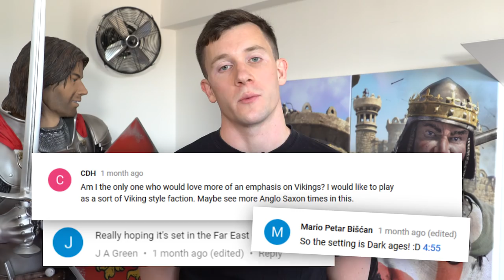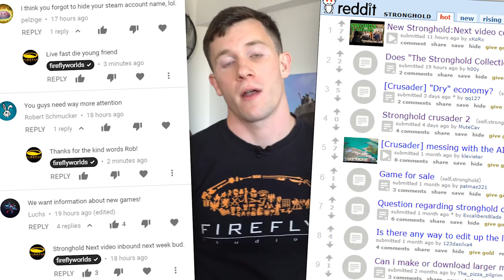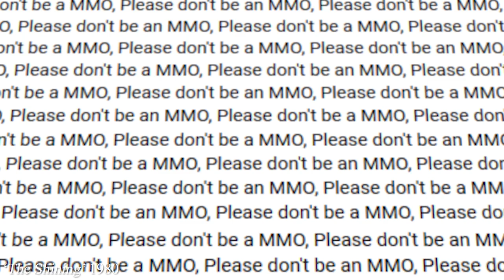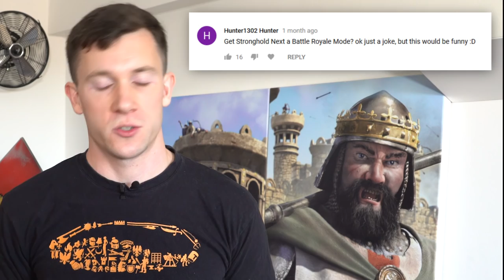Stronghold Next - 13 Things You Need To Know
UPDATE: Stronghold Next has now been revealed to be Stronghold: Warlords. Wishlist it now!

With our Stronghold Next 2018 gameplay reveal still a few months out, the devs here at Firefly Studios thought a fresh info drop might satisfy your news cravings for the time being. Enter Nick with a bunch of new info about our upcoming Stronghold game delivered exclusively here on Firefly Studios' YouTube!

Today we reveal more (Read: As much as we can!) about the game's new setting, gameplay mechanic, returning units, siege equipment and much more. We've done our best to reveal as much as we can about Stronghold Next without spoiling the gameplay reveal planned for later this year. So we hope you historical RTS lovers out there enjoy our latest Stronghold Next update and look forward to more in the coming months!